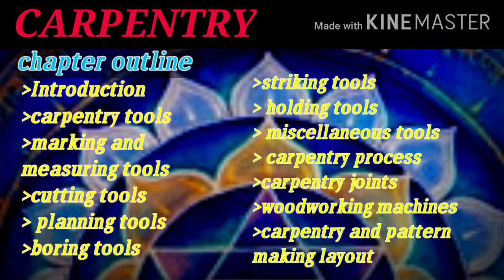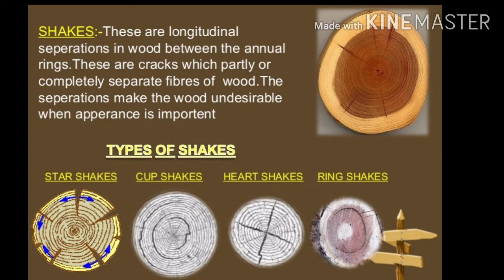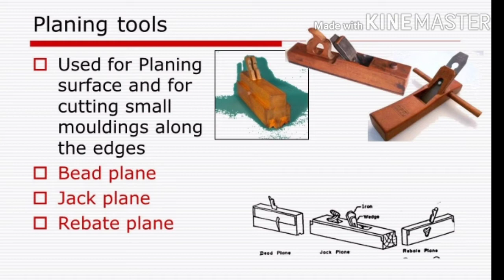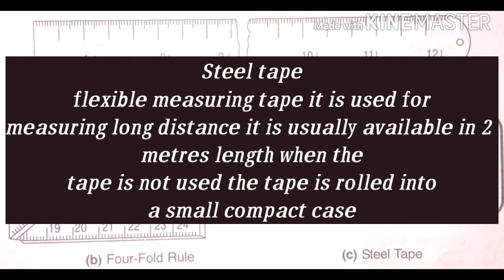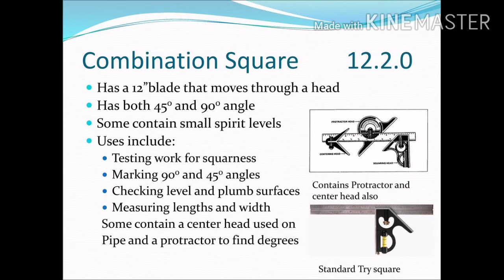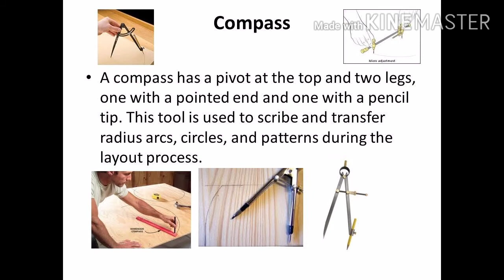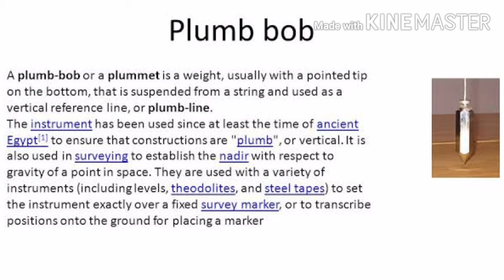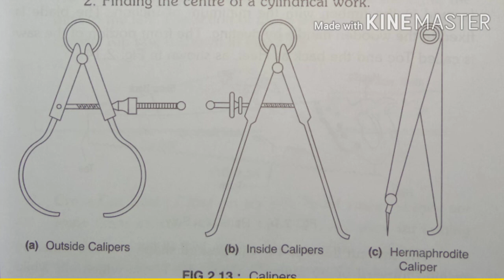Workshop technology class 2 @ carpentry class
ENGINEERING DRAWING
Subject Title : Engineering Drawing
Subject Code : 107 (Common to all Branches)
5 Geometrical Constructions
Shots class

6 Projection of points, Lines, Planes & Solids

7 Auxiliary views

8 Sectional views

9 Orthographic Projection

10 Pictorial drawing

11 Development of surfaces